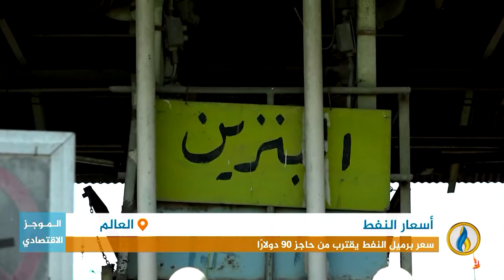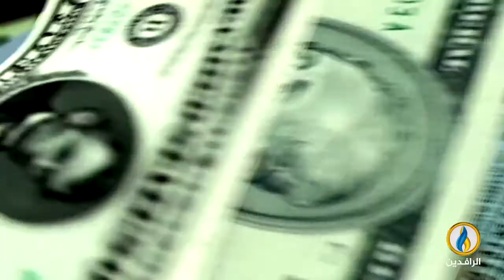أبرز الأخبار الاقتصادية على قناة_الرافدين ليوم الثلاثاء في